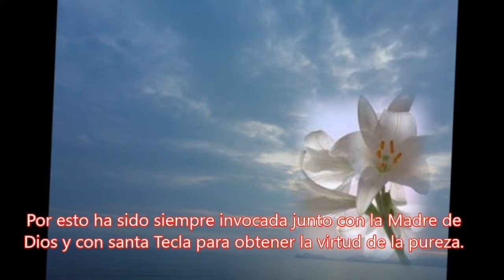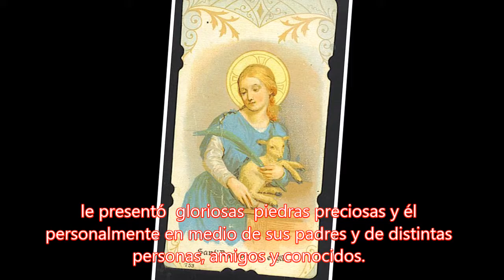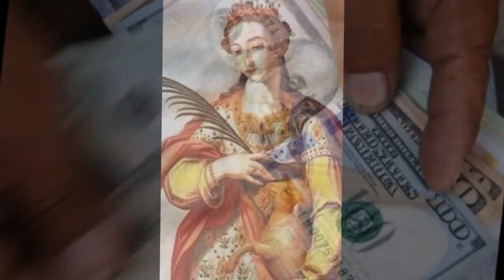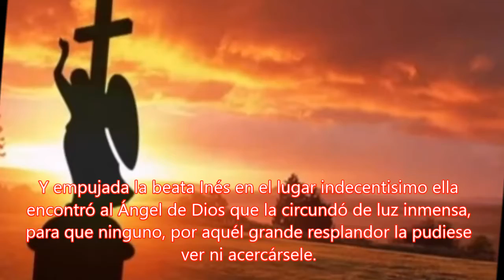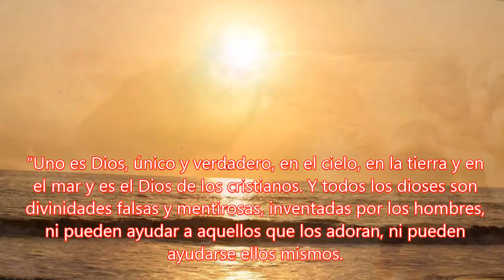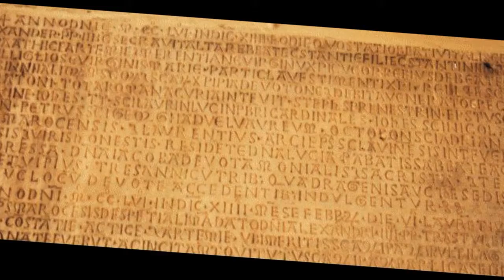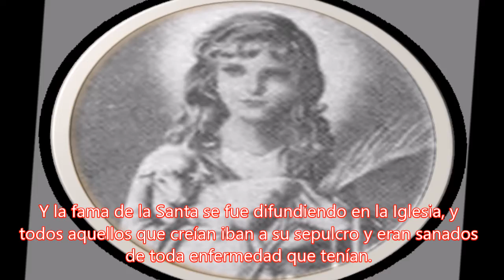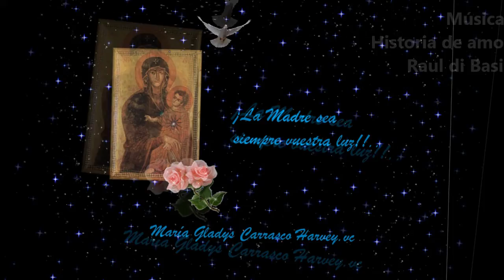SANTA INÉS La pasión Don Luigi Orione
Pasión de Santa Inés. Vírgen y mártir. DON LUIGI ORIONE
(Fuente de archivo : Escritos 56, 230-242)
 Todos los pueblos cristianos, dice san Jerónimo son concordes en alabar a santa Inés virgen y mártir.
Entre aquella fúlgida escuadra de vírgenes que iluminó con su martirio la aurora del Cristianismo naciente, la suave figura de Inés resplandece de luz verdaderamente celeste.